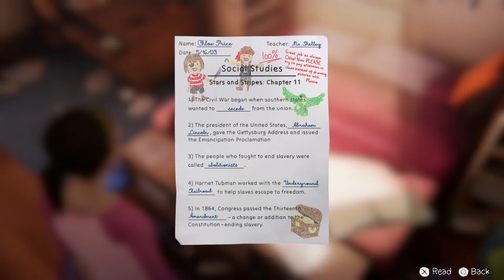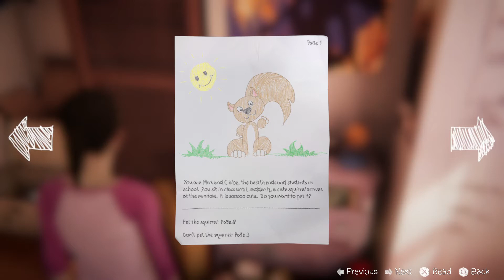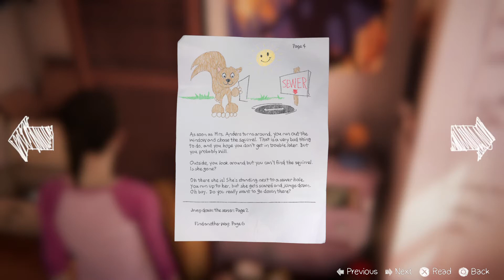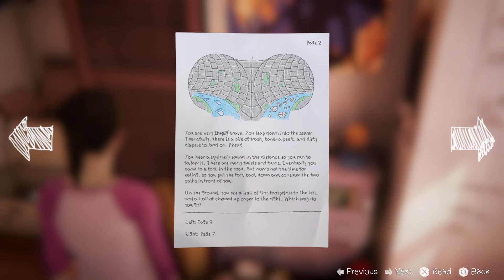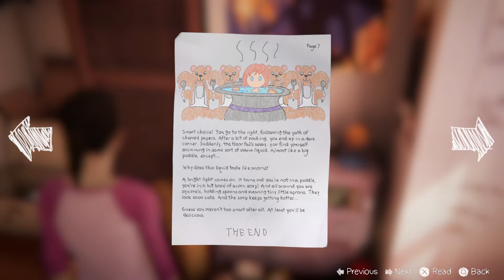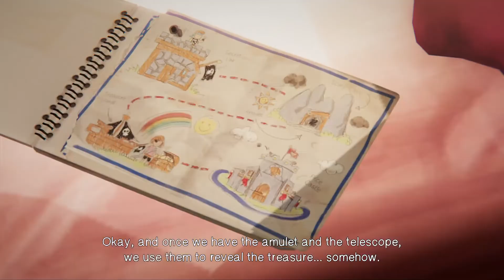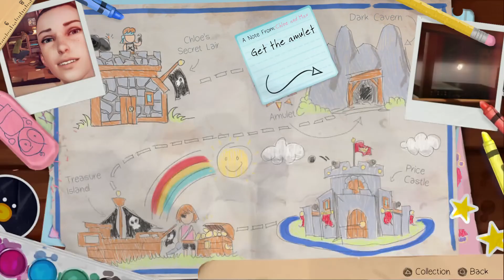Life Is Strange: Chronological - Episode 1: Lil' Pirates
A pirate's life is strange for me.

Playing through Life is Strange and LIS: Before the Storm following the order of events as they occurred.